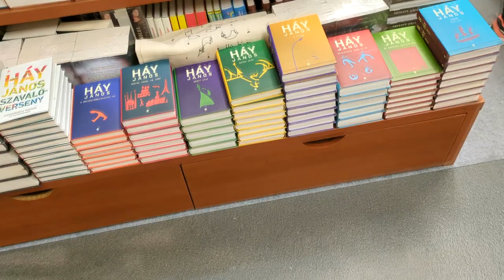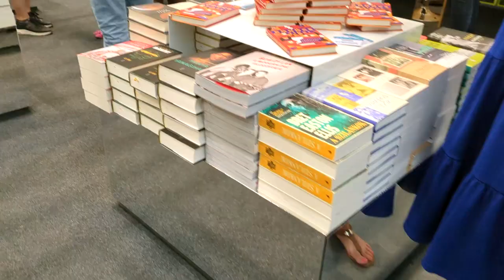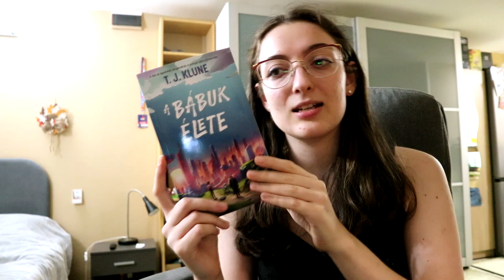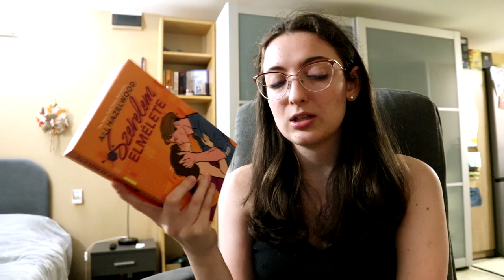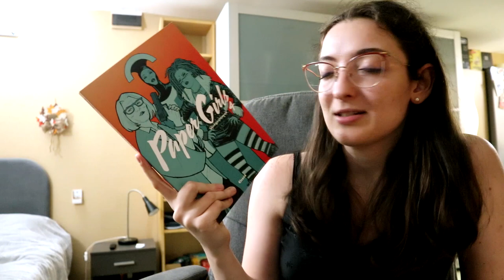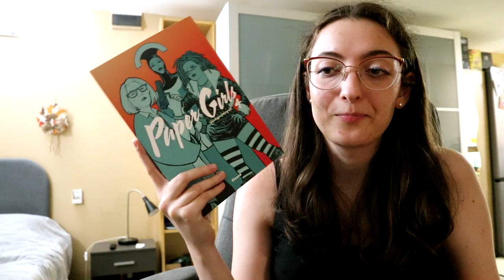Könyvfesztivál 2023 | Mini vlog & Book Haul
Idén csak rövid időre jutottam ki a Könyvfesztivála, de azért erről készítettem egy mini vlogot, book haullal összefűzve. :)

Említett könyvek:
Brian K. Vaughan: Paper ​Girls – Újságoslányok 4. (Paper Girls – Újságoslányok 4.)
Natalia Sherba: Az ​Óraharc (Óramágusok 6.)

0:00 Bevezetés
0:32 Könyvfesztivál mini vlog
1:41 Szerzemények
7:17 Befejezés